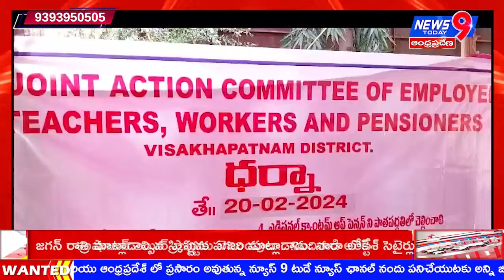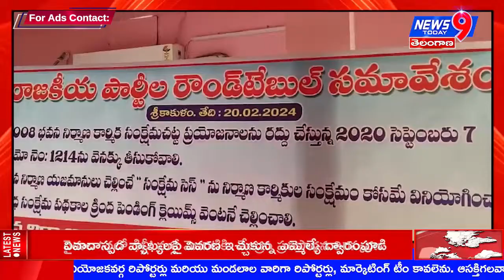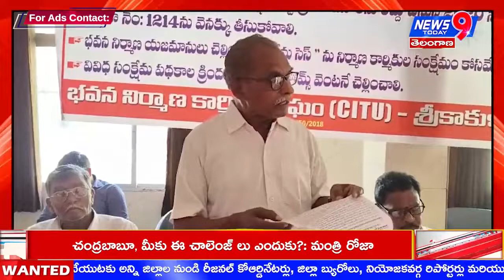News9Today || NEWS BULLETIN 20-02-2024